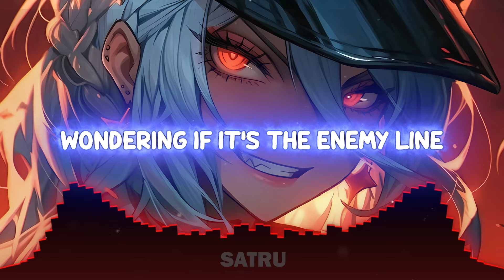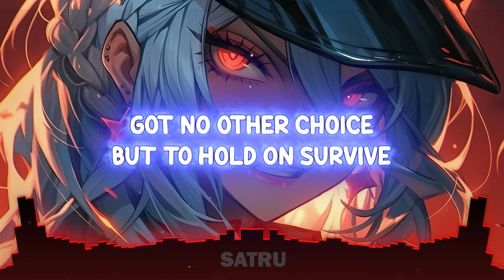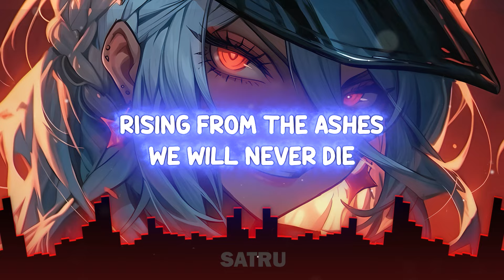Nightcore - Battlecry (lyrics)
Satru - Battlecry

Track:  Jim Yosef - Battlecry (ft  Scarlett)
Jim Yosef: